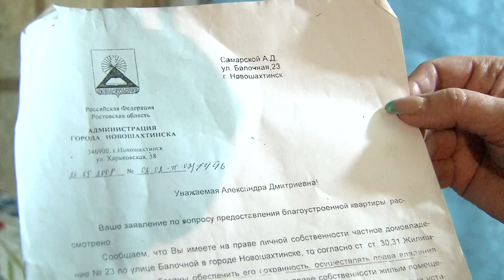Помощь престарелым от КПРФ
Помощь престарелым от КПРФ Новошахтинск